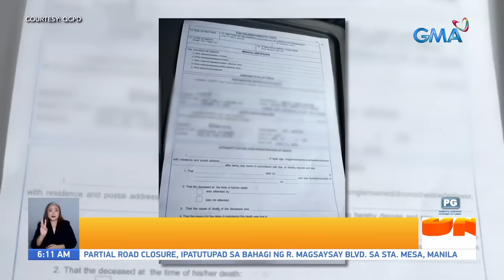20 miyembro ng Tau Gamma Phi Fraternity, nagsalitan umano sa pagpalo sa criminology student... | UB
20 miyembro ng Tau Gamma Phi Fraternity, nagsalitan umano sa pagpalo sa criminology student na si Ahldryn Leary Bravante